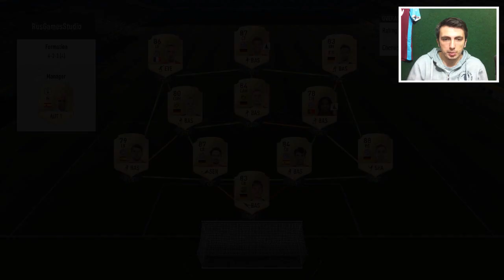FIFA 17 - IRÁNY A VILÁGBAJNOKSÁG! - 6. RÉSZ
Itt is van a sorozat hatodik része, jó szórakozást hozza! :D